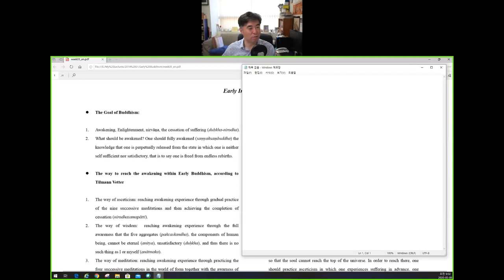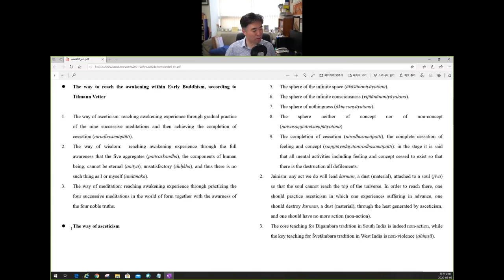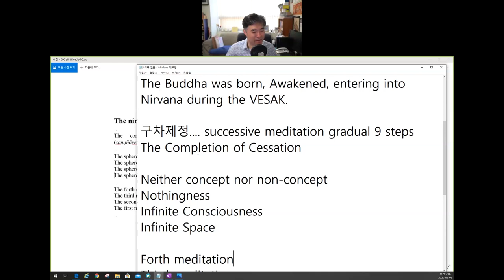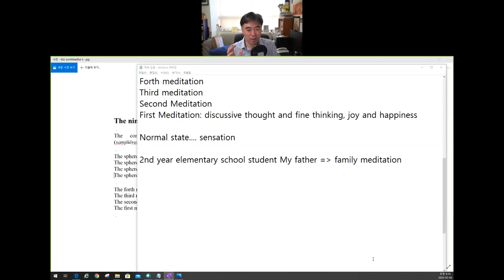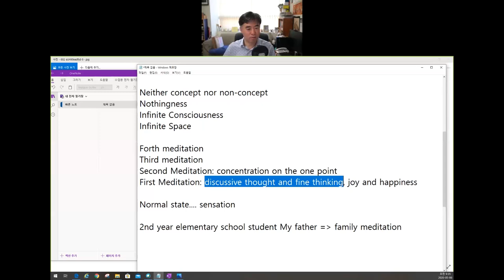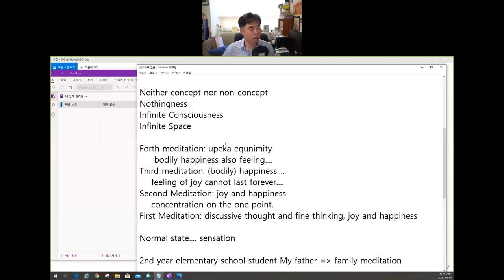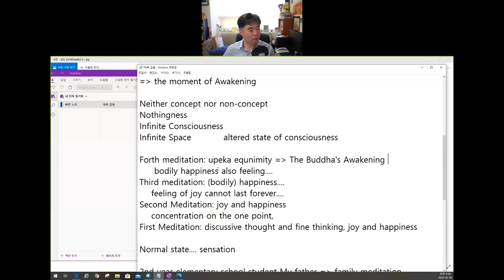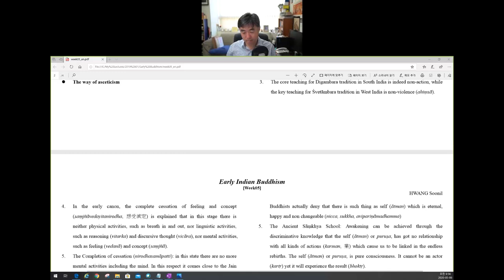Early Buddhism, College of Buddhism, Dongguk University 14 Spring term 2020